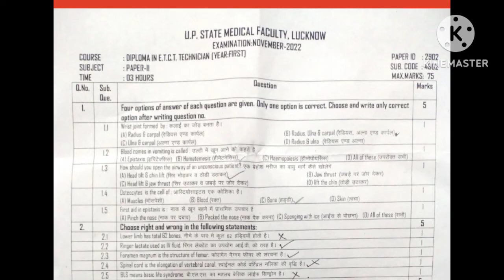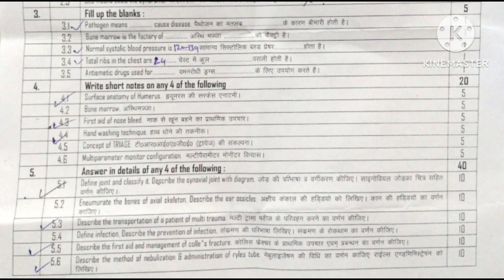Emergency Trauma and critical care technician Exam paper। Previous year question paper Of ETCT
Paramedical previous year question paper 2022
Upsmfac dmlt previous year question paper
Upsmfac etct previous year question paper
everything with archana
Previous year question paper of etct with solution
multiple choice questions
Upsmfac etct question paper 2022
upsmfac latest new
upsmfac latest news
upsmfac latest news today
upsmfac latest update
upsmfac today news
upsmfac update